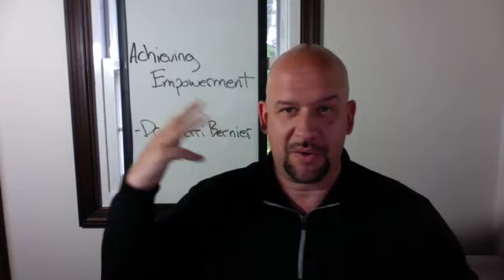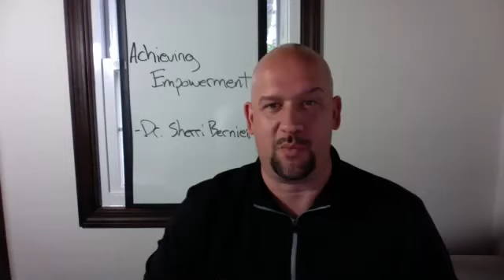Dr. Sherri Bernier: Achieving Empowerment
As hypnotists and educators, it is important to assist clients to
achieve empowerment to bring joyfulness into their daily life.